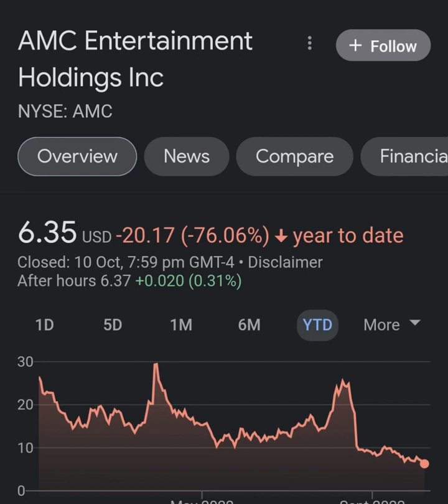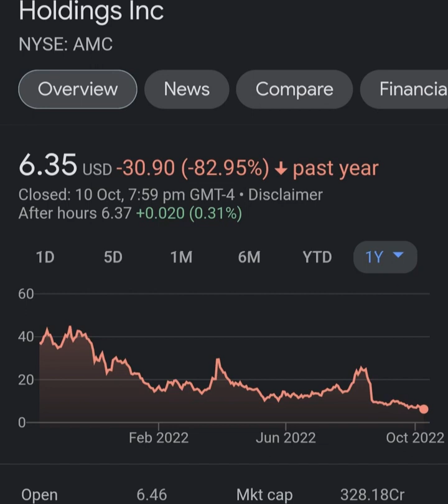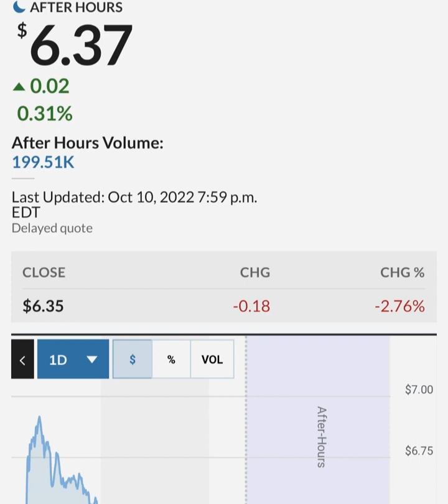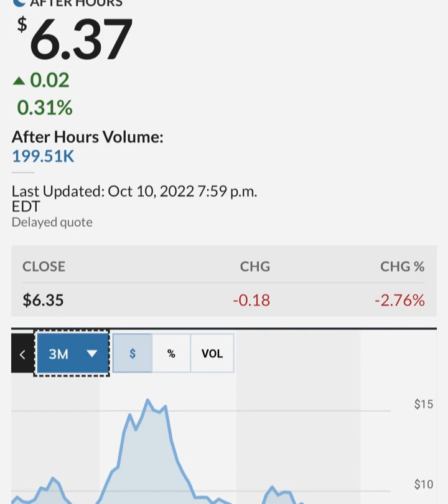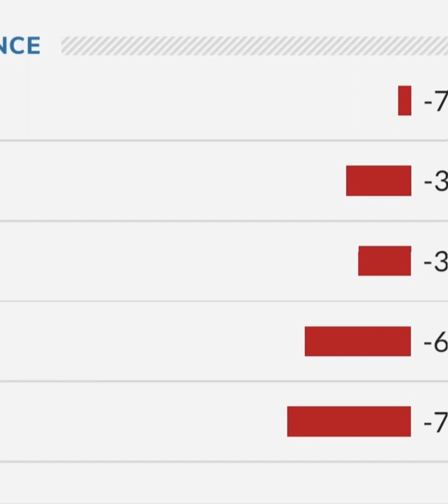GARY GENSLER STILL PAID BY GOLDMAN SACHS ! 🔥 – AMC Stock Short Squeeze Update